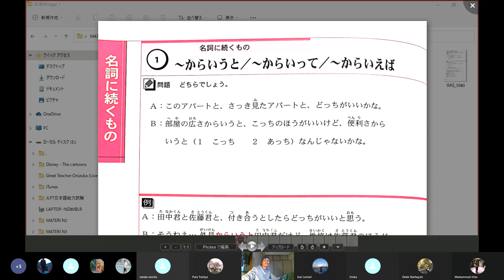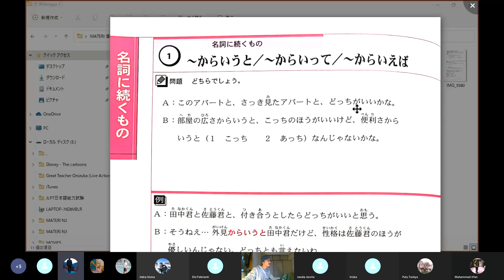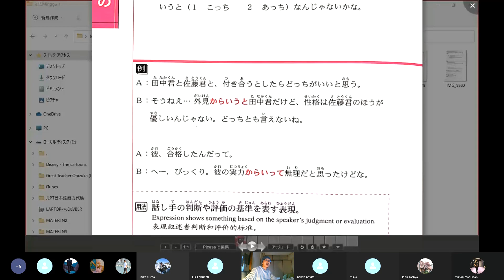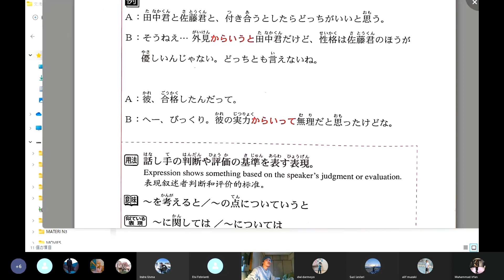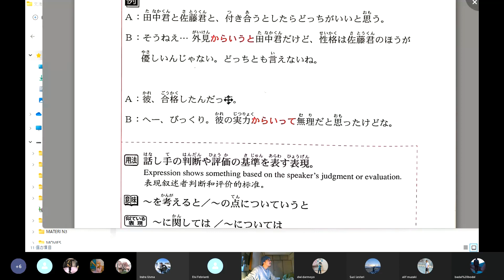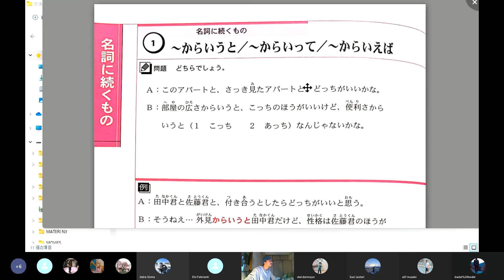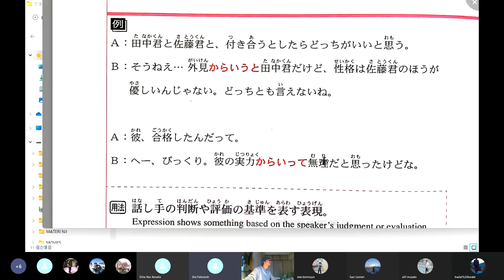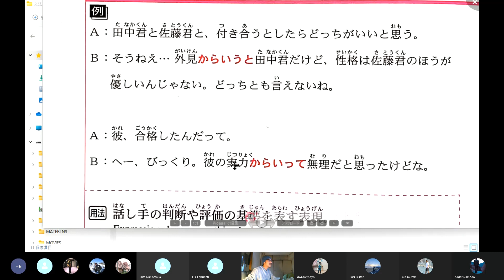Pola Tata Bahasa Jepang N2「～からいうと/～からいって/～からいえば」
1.〜からいうと/〜からいって/〜からいえば✔️
【用法】話し手の判断や評価の基準を表す表現。
“Ungkapan yang menunjukkan sesuatu berdasarkan kriteria keputusan dan penilaian pembicara”
Pola:[KB からいうと/〜からいって/〜からいえば]
「Ｘの方から判断するとＹだ」
※Ｙには判断や意見が来る。
※Ｘに人や組織は使えない。
×私から言うと

Makna: DINILAI DARI•••/DILIHAT DARI•••/DARI SEGI•••/DARI SUDUT PANDANG•••

Contoh:
A:田中君と佐藤君と、付き合うとしたらどっちがいいと思う。
“Menurutmu mana yang lebih baik jika pacaran..,dengan Tanaka-kun atau Sato-kun..?”
B:そうね•••外見からいうと田中君だけど、性格は佐藤君のほうが優しいんじゃない。どっちとも言えない。
“Bagaimana ya..,kalau DINILAI DARI penampilan Tanaka-kun sih..,Tapi kepribadian (sifat) Sato-kun lebih baik hati kan..,jadi saya tidak bisa mengatakan yang mana..”

A:彼、合格したんだって。
“Katanya dia lulus loh..”
B:へー、びっくり。彼の実力からいって無理だと思ったけどな。
“Masa sih..,mengejutkan ya ..,padahal (menurut saya) mustahil kalau DILIHAT DARI kemampuannya..”